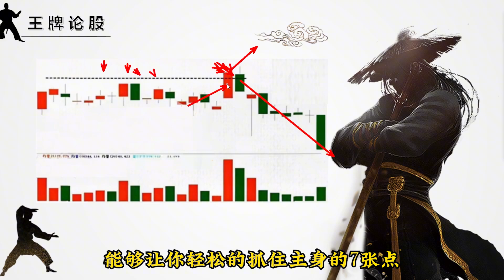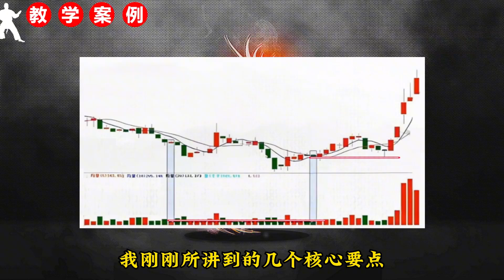股票在上升途中，遇到这种放量下跌，主力强势洗盘抄底捕捉主升浪